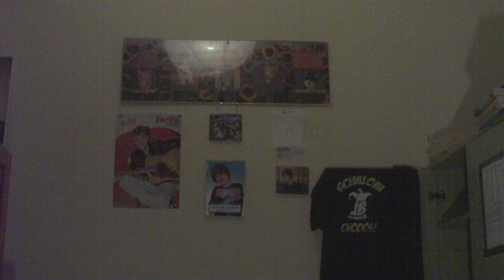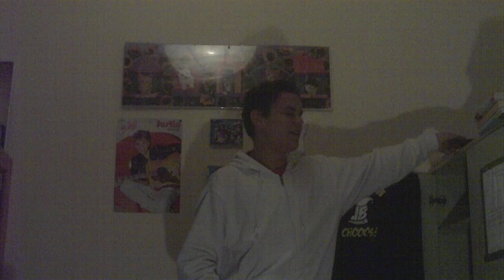Herodes Talk #11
Erste Staffel auf HerodesArmloch! Wie findet ihr, dass ich schöne Musik im Hintergrund hab? Professionell? Schreibts in die Kommentare!